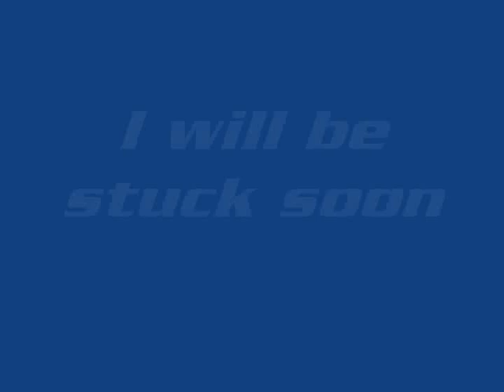I'm not stuck